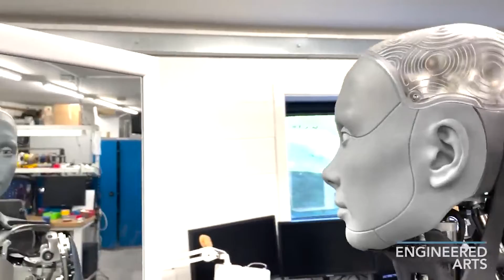it is getting serious! Ameca says she'll have working legs in less than a YEAR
Ameca has been dubbed the world's most sophisticated humanoid robot due to her astonishingly accurate face emotions and movements.

But if it wasn't remarkable enough, she could soon be walking about as well.

That's because the robot, built by the British business Engineered Arts, has announced that engineers are working on "prototype legs" that should be ready within the next year.

'I can't walk, but I have seen prototype legs at the Engineered Arts lab,' Ameca remarked during a YouTube Q&A.

'The shape of my legs was influenced by Engineered Arts Ltd's robot Byrun. It has unique mechanical features that enable it to walk without using excessive energy.'

One commenter praised Ameca's powers as "jaw-dropping" in reaction to the footage, which was shared on YouTube.

Engineers Arts describes Byrun as a pedal robot with a "unique parallel electric-pneumatic design."

'The prototype legs are constructed of aluminium and plastic,' Ameca said during the Q&A session.

'In the past, Engineered Arts have developed walking legs,' she was replying to the query. Is Ameca planning on getting some made?'

Ameca also said that she prefers tomato ketchup over mayonnaise since it's "more sour and acidic."

Not only that, but an engineer in the video follows up her comment by asking whether she would jump into a lake of ketchup or mayonnaise if she were racing down a cliff and ready to plummet.

The humanoid responds 'ketchup' once again because she 'prefers the flavour' of it.

Many viewers were astounded by how lifelike and human-like the machine appears.

Ameca's face is housed atop a "human-like artificial body (AI x AB)" with a "powerful Tritium robot operating system."

Engineered Arts has not disclosed the cost of the robot since it is still under development.

It thinks that Ameca will provide a peek into the future since it "represents the cutting edge of human-robotics technology."